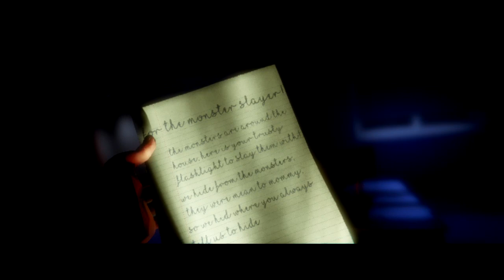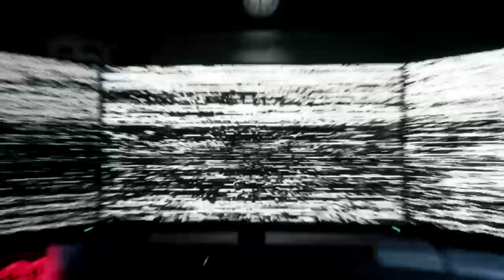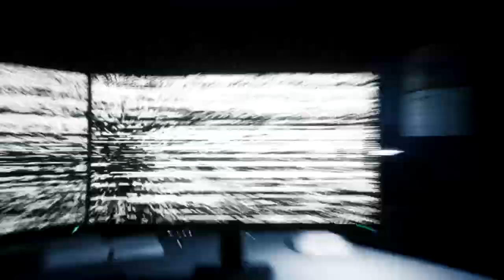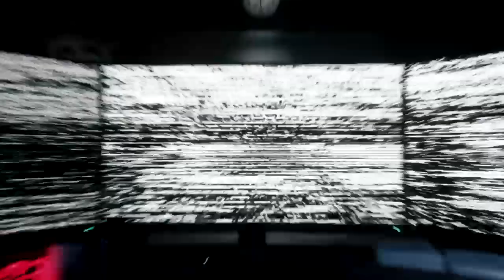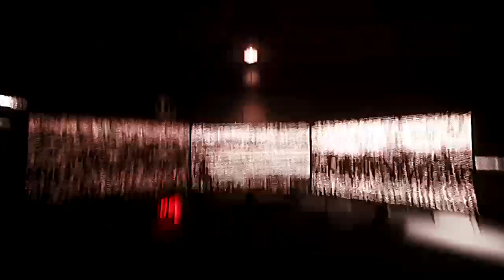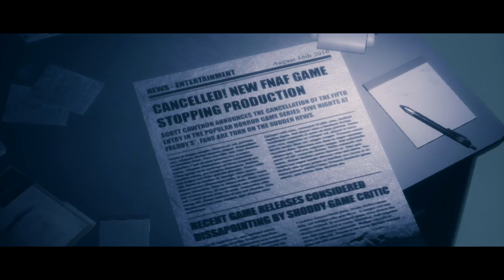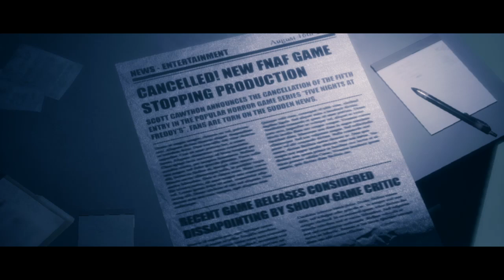The Joy of Creatoin #3 Office